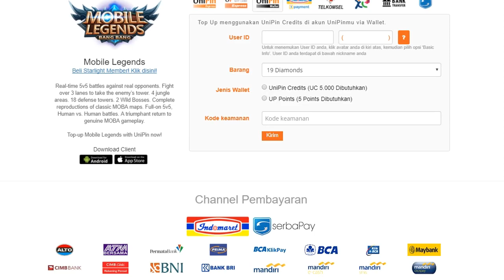NEW SKIN EUDORA LIMITED EDITION VIVO!! TANPA BELI HPNYA WKKWKW - MOBILE LEGENDS INDONESIA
Gua beli skin eudora limited edition vivo ini pake diamond cuy di advanced server harga skin ini 419 klo ga salah wkwk, btw w belinya tanpa beli hp vivo dolo :p wkwkwk xD

Beli Diamonds Mobile Legends murah dimana bang? ya di Unipin lah!!